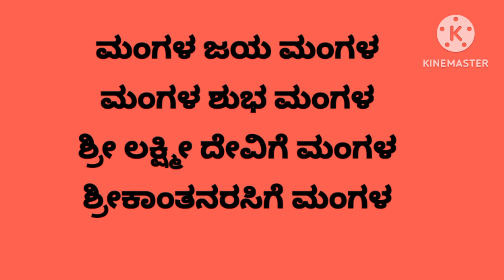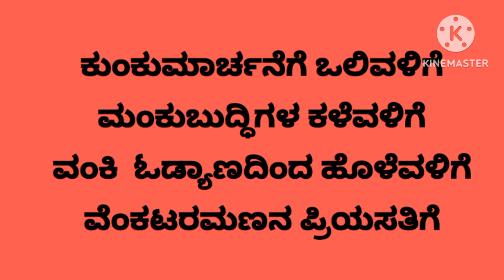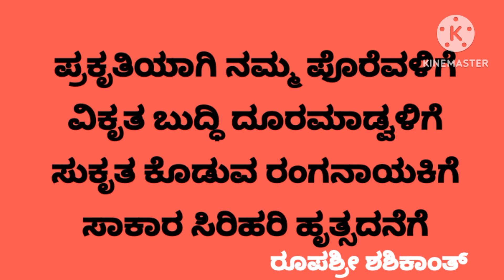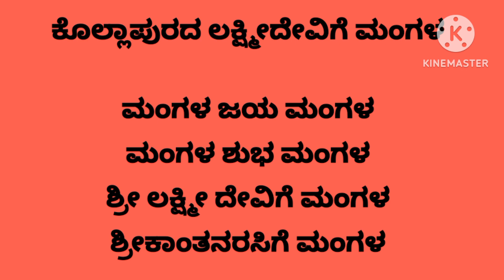ಲಕ್ಷ್ಮಿಗೆ ಸುಂದರವಾದ ಮಂಗಳ‌ ಪಾಡುತಾ ಆರತಿ‌ಎತ್ತೋಣ LAXMI MANGALAM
ಕೊಲ್ಲಾಪುರ ಲಕ್ಷ್ಮಿಗೆ ಮಂಗಳ.ಸುಂದರ ರಚನೆ
ರೂಪಶ್ರೀ ಶಶಿಕಾಂತ್
ಅಂಕಿತ ಸಿರಿಹರಿ